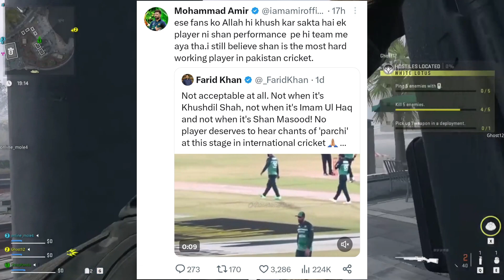Shan Masood "PARCHI" Viral Video! | Mohammad Amir on Shan Masood | PAK vs NZ ODI Match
Shan Masood "PARCHI" Viral Video! Mohammad Amir on Shan Masood. PAK vs NZ ODI Match. shan masood wedding
shan masood marriage.